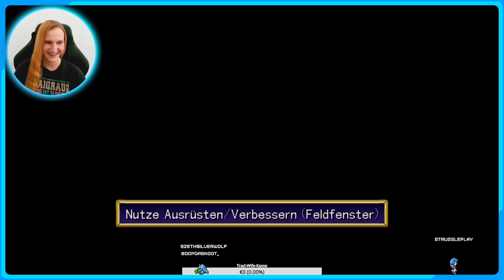Grandia II - 22 Ankunft in Garlan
Hallo, ich bin Mara eine Variety Streamerin auf Twitch :)!

Eines meiner All-Time-Favourites ist vor einer Weile als HD-Remake auf der Switch erschienen! Das muss ich natürlich gleich mal wieder spielen! Zwischen dem äonen andauernden Kampf des Lichtgottes Granas und dem Schattengott Valmar findet sich Ryudo, ein jugendlicher, schroffer Söldner plötzlich als Begleitschutz einer Kirchensängerin wieder. Schnell wird klar, dass nicht nur Elena, sondern die ganze Welt von der Finsternis heimgesucht wird und von unseren bunten und eigensinnigen Helden gerettet werden muss. Eine lange Reise auf der Suche nach den 7 zersplitterten Teilen Valmar und deren Vernichtung mit allerlei spannenden Wendungen beginnt.

In Kapitel 22 erreichen wir Ryudos Heimat Garlan.

00:14:25 Ceceileriff 2 - Bosskampf Purpurschwanz
00:25:07 Das Seelen-Ei
00:27:58 Weiter geht die Schiffahrt auf der 50/50
00:30:38 Der riskante Flug über die Granaklippen
00:33:15 Ankunft in Garlan
00:42:43 Der Friedhof von Garlan
00:45:07 Ryudos Haus
00:53:04 Übernachtung im Gasthaus von Garlan

Habt ihr Lust Teil meiner kleinen, aber sehr lustigen Community zu werden? Dann schaut doch mal in meinen Twitch Kanal, Ich freue mich sehr auf euch :)!